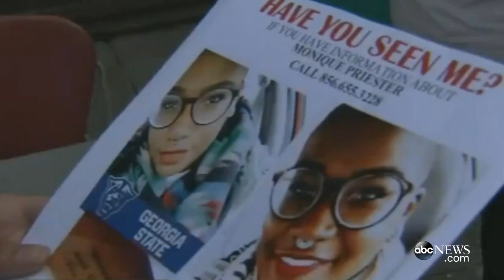Student Missing After Uber Ride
Georgia College Student Missing After Uber Ride | The family of 21-year-old Monique Priester is asking for the public's help in finding her.

Worried loved ones are desperately searching for a young Georgia woman who disappeared after she told her mother she was getting in an Uber cab Friday.

The family of 21-year-old Monique Priester is asking for the public's help in finding her.- LoneWolf & The Three Muskadoggies(◑_◑) Please..Remember Our .

This Uber driver deserves a bonus from the company (and a medal for having self-restraint while dealing with this animal). I know everyone has their bad days, .